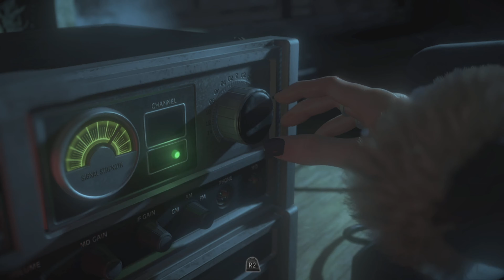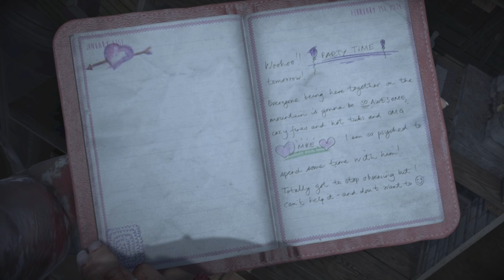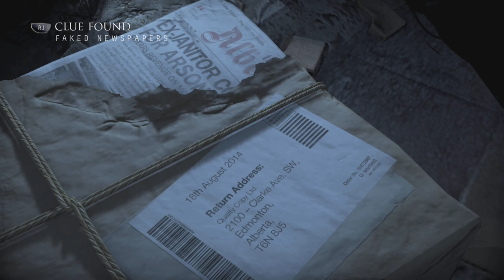Until Dawn - Part 6 - Its All Happening Now